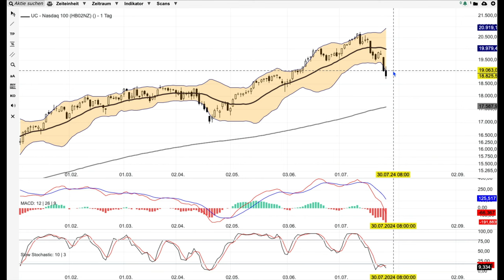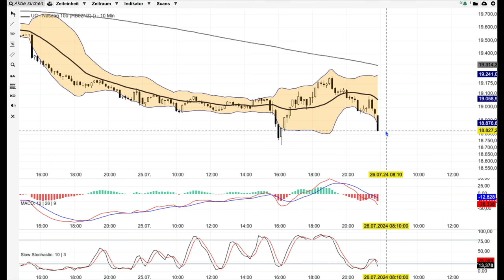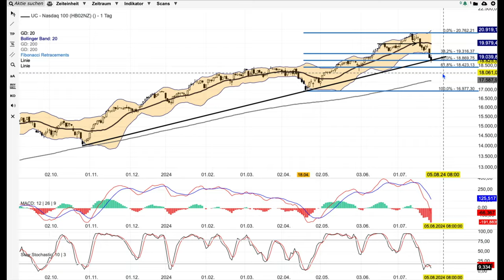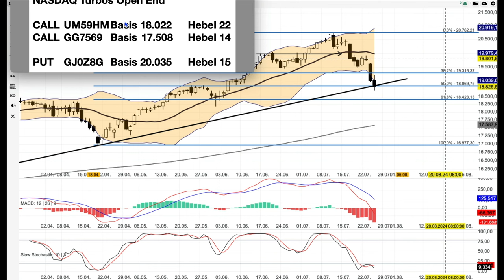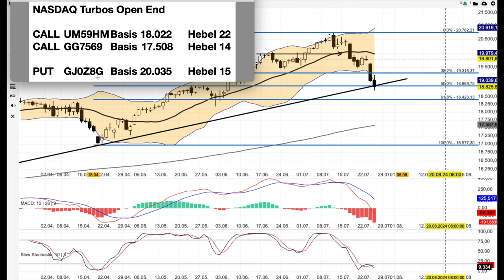NASDAQ Analyse ab dem 26 Juli -Heisser Ritt -